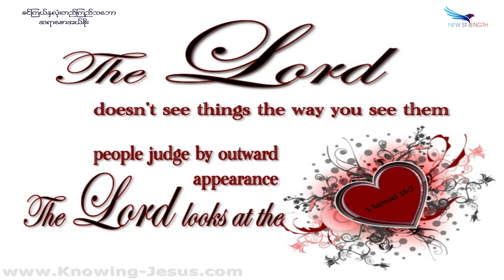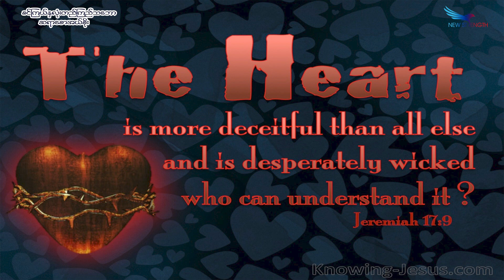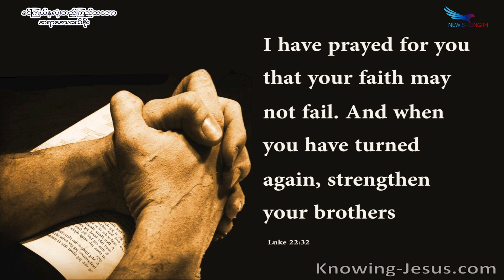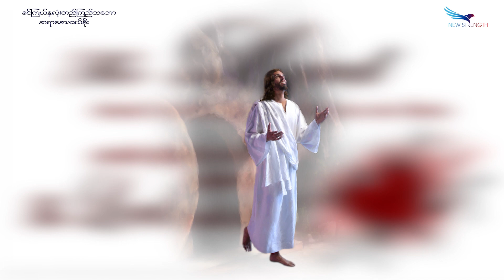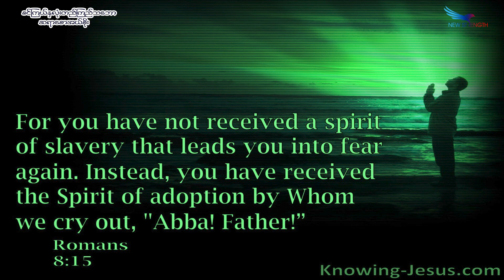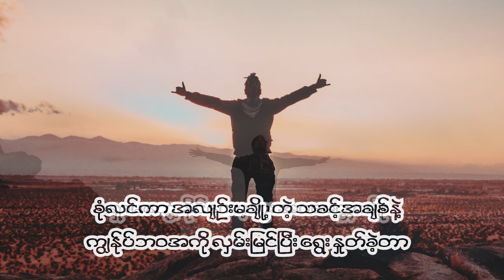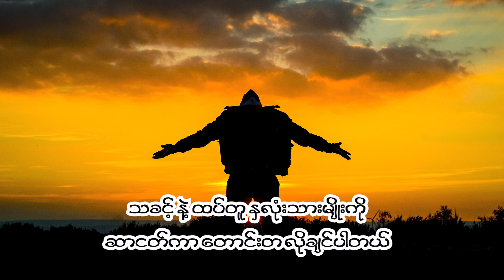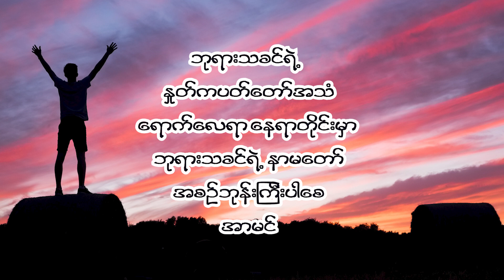July 11, 2023, စင်ကြယ်နှလုံးတည်ကြည်သဘော, Saya Saw Eh Soe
(ဆာလံ ၅၁:၁၀) (၁ရာ ၁၆:၇)(ယေရမိ ၁၇:၉) (၂ကော ၅:၁၇) (လုကာ ၂၂:၃၂) (ယော ၁၄:၁၅-၁၆) (ဧဖက် ၁း၁၃) (တိတု ၃:၄-၆) (ရောမ ၈:၁၄-၁၆) (ယော ၁၆:၁၃) (ရောမ ၅:၅) (၁ကောရိန္သု ၁၂:၇-၁၁) (ရောမ ၈း၂၆-၂၇) (ဂလာတိ ၅း၂၂-၂၅)